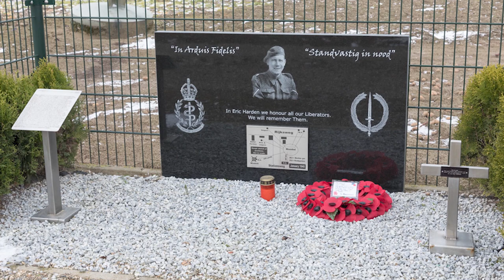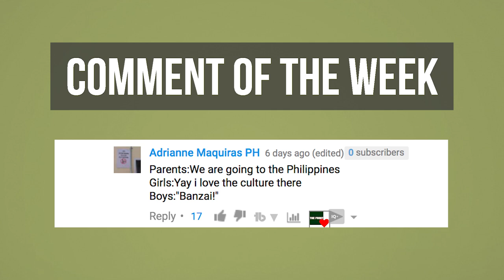The Most HEROIC Medics from Each Fighting Country [WW2]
As many of us know, not all war stories have fairy tale endings. For every man who managed to completely avoid the dangers around him and come out of the war unscathed, there were thousands upon thousands more that were less fortunate and who happened to be caught by machine gun fire and shrapnel, inflicted by disease, frostbitten by the cold, burned in tanks and planes and a variety of other horrific injuries that posed an immediate threat to the victims life. And so, when these men on the front-lines inevitably began succumbing to the hell-fire around them, a new front-line emerged, a front-line consisting of men and women whose job it was to preserve as much life as they could on the battlefield, whilst facing the exact same dangers as their fallen brothers. These people of course, were the combat medics of the war. An under-rated and under-featured part of World War 2 that we here on the Front aim to change in today’s video.

Chapters

0:00 Introduction
1:24 Desmond Doss - United States
3:29 Yevdokia Ivanovna Syemchonok - Soviet Union
5:27 Elsley Foulds - Canada
6:58 Leslie Charles Allen - Australia
8:28 Anna Zakrzewska - Poland
9:19 Henry Eric Harden - Great Britain
10:46 Franz Schmitz - Germany
12:18 Conclusion